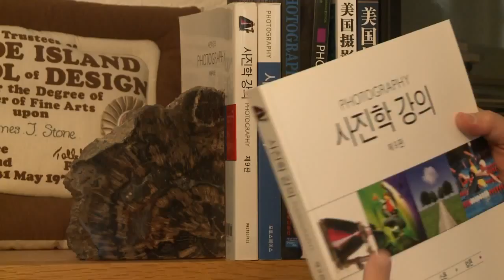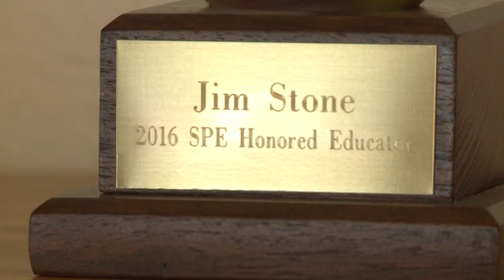UNM photography professor recognized nationally